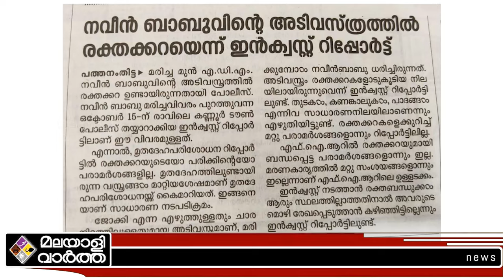NAVEEN BABU 15-ന് രാവിലെ നടത്തിയ ഇൻക്വസ്റ്റിൽ എല്ലാം വ്യക്തം..!